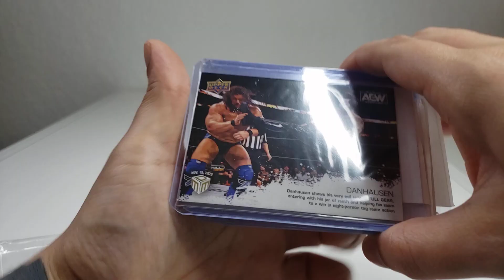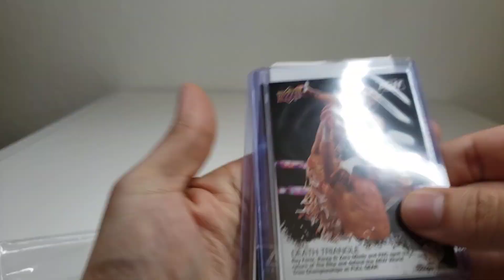Opening AEW Upper Deck E-Packs cards!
Opening printed cards from Upper Deck E-packs!

2022 AEW New Arrivals:
☆ 11 Jeff Jarrett ☆
☆ 12 Bandido ☆
☆ 13 Konosuke Takeshita ☆

2022 AEW Match Dated Moments - AEW Full Gear:
☆ Danhausen ☆
☆ Saraya ☆
☆ Death Triangle ☆

Follow Lofi Geek on Spotify!